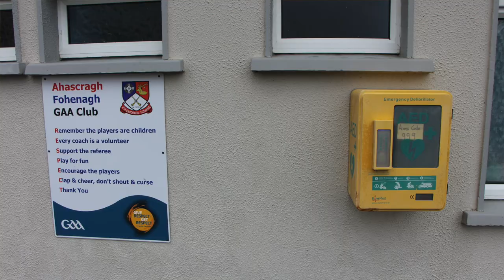Ahascragh First Responders 5k Fun Run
The Ahascragh First Responders are hosting a 5k fun run fundraiser in Ahascragh on Easter Sunday April 17 which will go towards crucial defibrillators in the surrounding area. Chairman Leroy Walker spoke to us about what the group do and how to get involved in the fun run. All are encouraged to take part in what promises to be a fun-filled day.